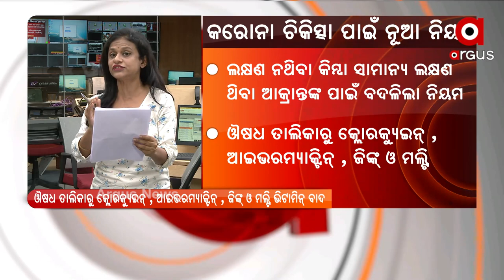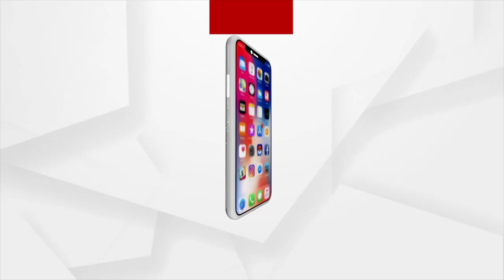କରୋନା ଚିକିତ୍ସା ପାଇଁ ନୂଆ ନିୟମ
କରୋନା ଚିକିତ୍ସା ପାଇଁ ନୂଆ ନିୟମ । ଲକ୍ଷଣ ନଥିବା କିମ୍ବା ସାମାନ୍ୟ ଲକ୍ଷଣ ଥିବା କରୋନା ଆକ୍ରାନ୍ତଙ୍କ ପାଇଁ ବଦଳିଲା ଚିକିତ୍ସା ନିୟମ। ଔଷଧ ତାଲିକାରୁ କ୍ଲୋରକ୍ୟୁଇନ୍ , ଆଇଭରମ୍ୟାକ୍ଟିନ୍ , ଜିଙ୍କ୍ ଓ ମଲ୍ଟି ଭିଟାମିନ୍ ବାଦ ଦିଆଯାଇଛି।